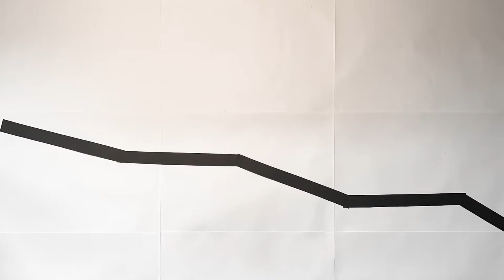10 second trailer 1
The Impossible Journey| Arden University| Graphic Designers| Digital and Analogue Moving Image| Film making| 3 minter video| Trailer